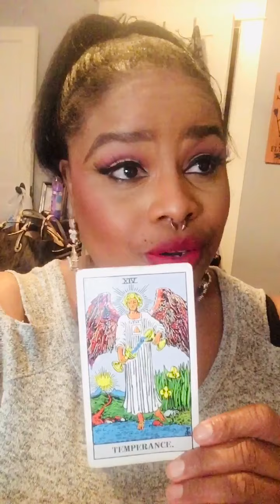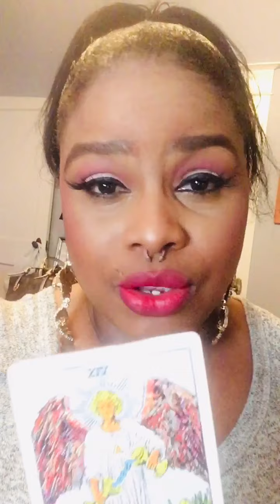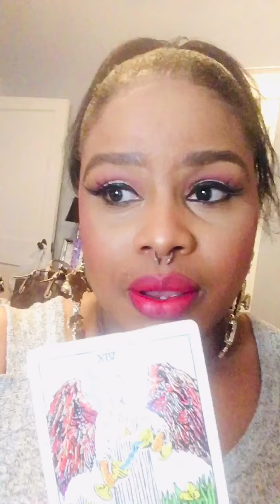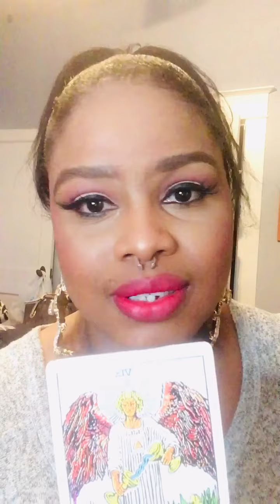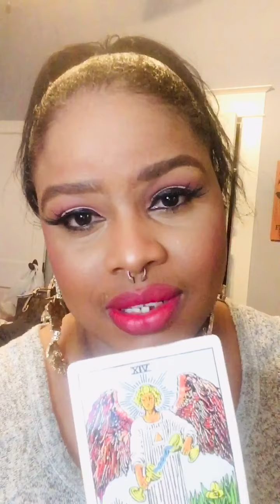Card pull for the collective✨✨ Temperance card...